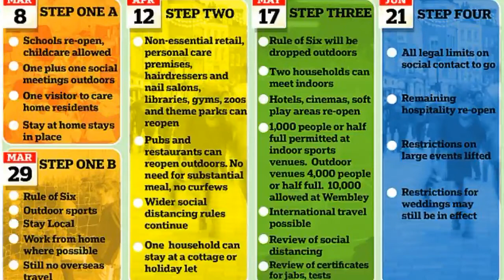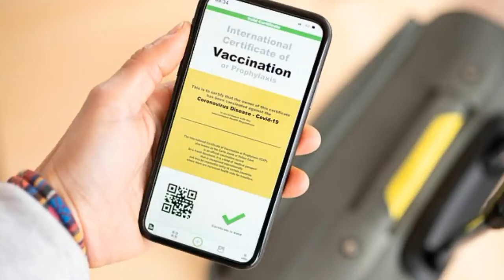Coronavirus UK: Vaccine passports 'WON'T save summer', experts say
Boris Johnson cast doubt on the idea of vaccine passports today saying it could be 'discriminatory' against people who 'genuinely' refuse jabs.
The PM cited serious concerns about the prospect despite ordering Michael Gove to carry out a review of whether a system of Covid certificates can be used to help reopen the UK.
Supporters say the concept could help theatres, cinemas, sporting venues and workplaces get up and running again. One option understood to be on the table would see businesses able to check tests results on the NHS app.
But on a visit to a school in South London this morning Mr Johnson said there were 'deep and complex issues' involved in taking the 'novel' step.
'We can't be discriminatory against people who for whatever reason people can't have the vaccine, there might be medical reasons why people can't have a vaccine,' he said.
'Or some people may genuinely refus